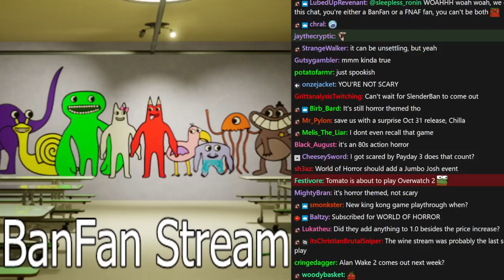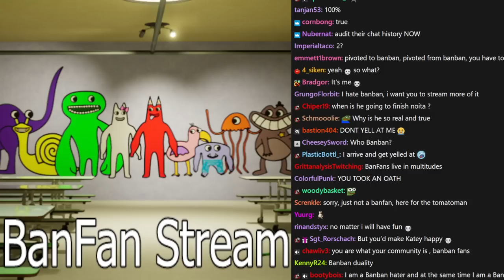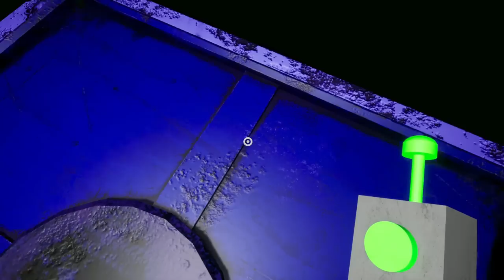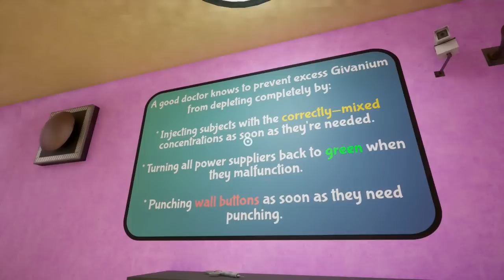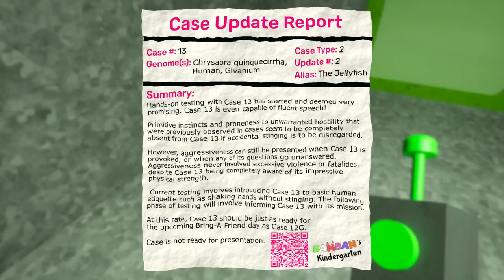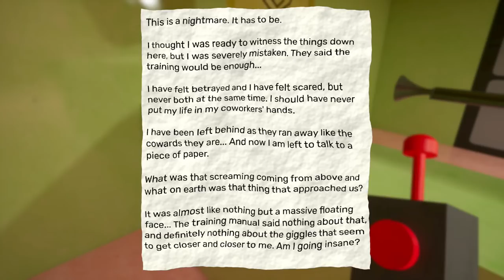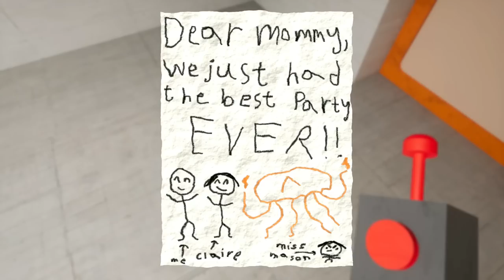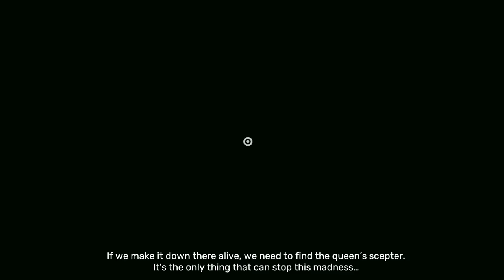President of the Jumbo Josh Fan Club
Tomato plays Garten of Banban 3 and Garten of Banban 4

0:00:00 Intro
0:45:52 Garten of Banban 3
2:43:12 Garten of Banban 4
4:04:02 End